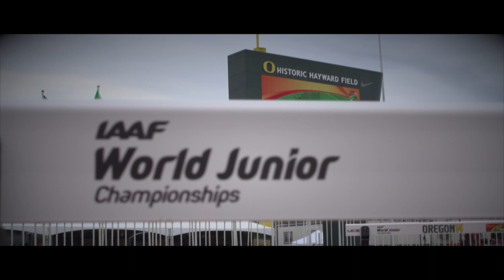IAAF World Junior Championships 2014 - Nadine VISSER NED 100M Hurdles Women Heat 2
Nadine VISSER NED 100M Hurdles Women Heat 2